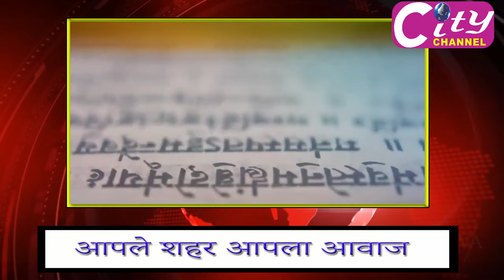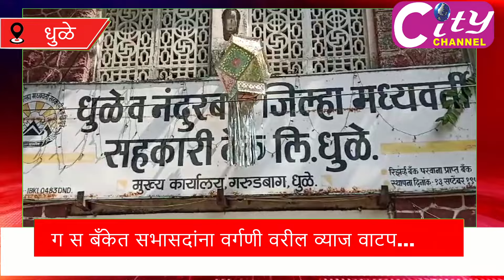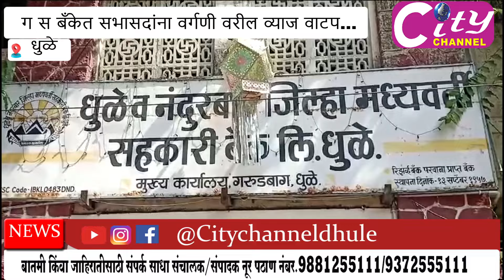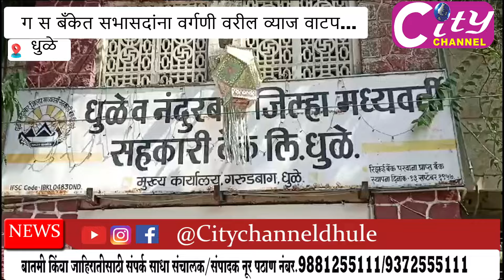City Channel 01 Nov Bulletin